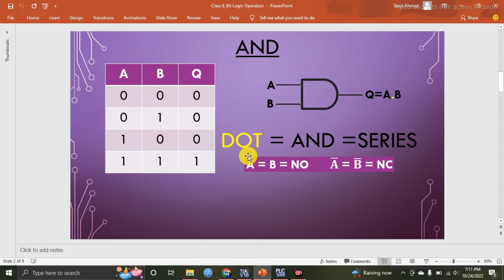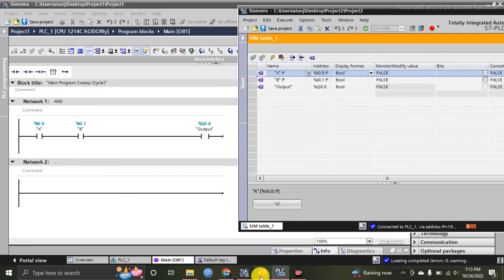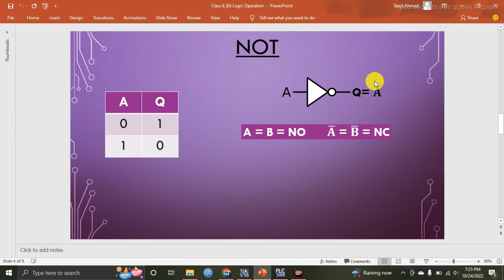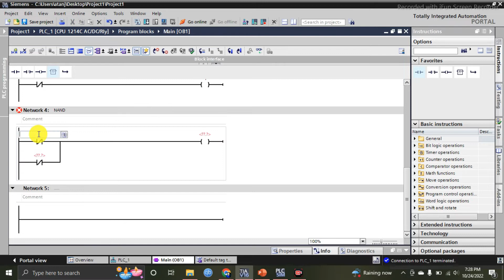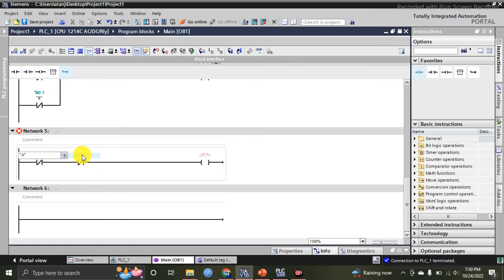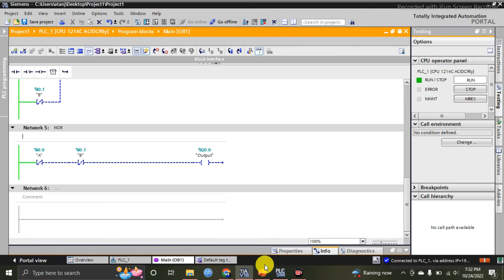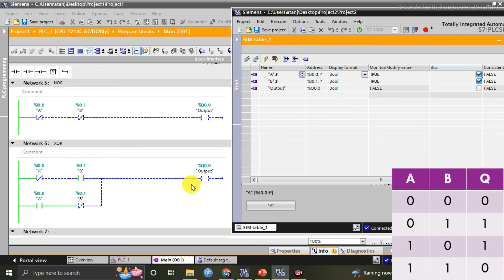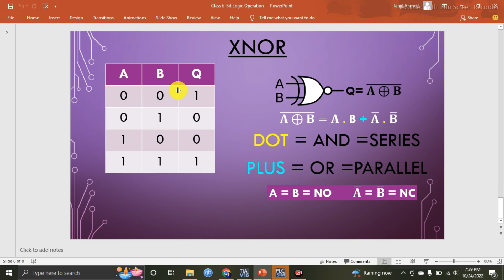Lec-06 | Bit Logic Operation in TIA Portal | AND, OR, NOT, NAND, NOR, XOR, XNOR | (Bangla Tutorial)